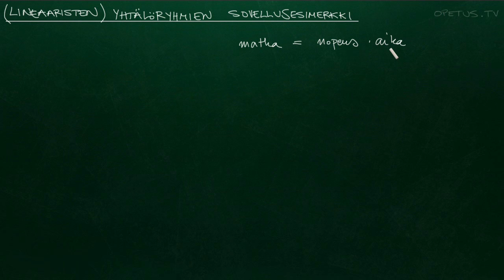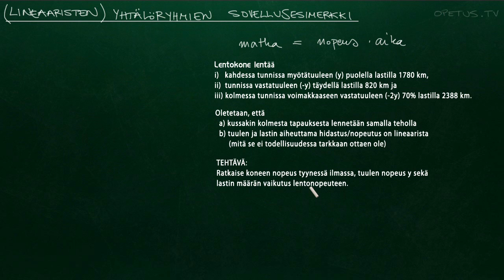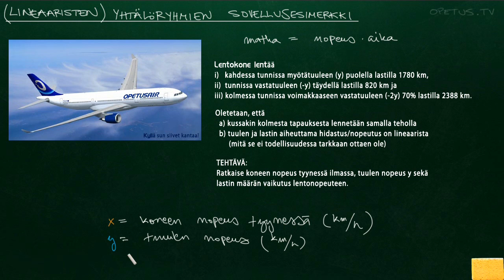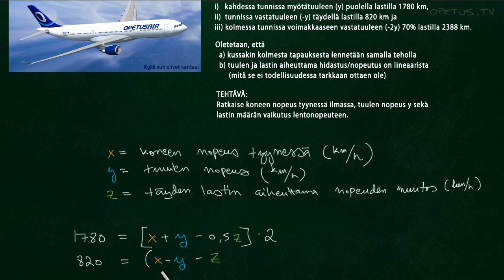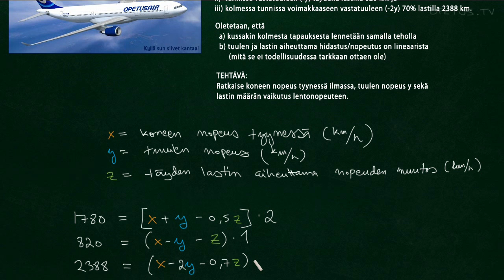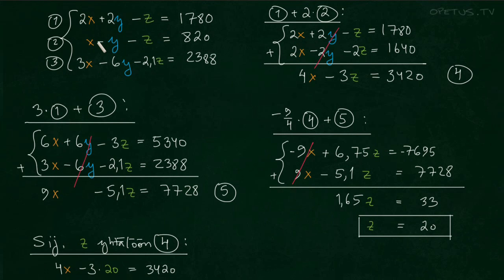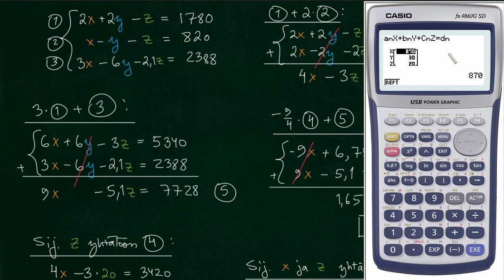Yhtälöryhmäsovellus (lentokone-esimerkki)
Ratkaistaan seuraava tehtävä: Lentokone lentää
i)   kahdessa tunnissa y-suuruiseen myötätuuleen puolella lastilla 1780 km,
ii)  tunnissa y-suuruiseen vastatuuleen täydellä lastilla 820 km ja
iii) kolmessa tunnissa 2y-suuruiseen vastatuuleen 70% lastilla 2388 km.

Oletetaan, että lentokoneen moottorin tehot pidetään samalla tasolla kussakin tilanteessa ja että ilmanvastus ja lastin vaikutus lentonopeuteen ovat lineaarisia (mitä ne eivät tarkkaan ottaen ole, mutta näin saadaan ainakin arvioitua tilannetta).

Ratkaise a) lentokoneen nopeus tyynessä ilmassa, b) tuulen nopeus y ja täyden lastin vaikutus lentonopeuteen.